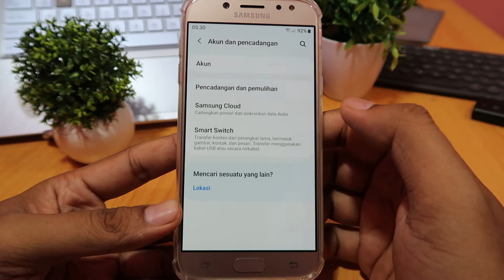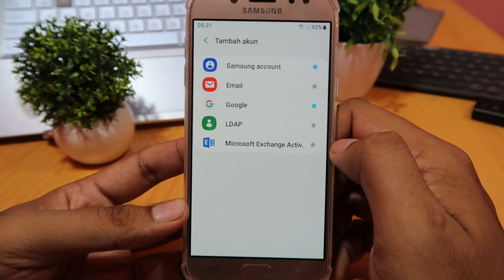Cara menghapus akun google di hp samsung j5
Cara menghapus akun google di hp samsung j5 Pro,
Cara menghapus akun google di hp samsung j5 2016,
Cara menghapus akun google di hp samsung j5 2017,